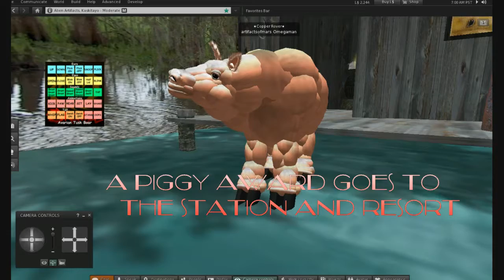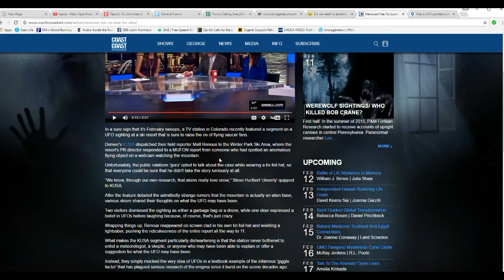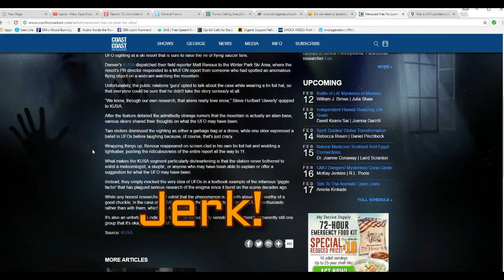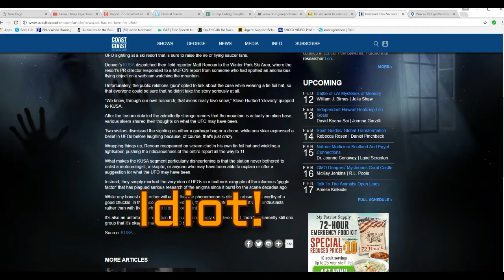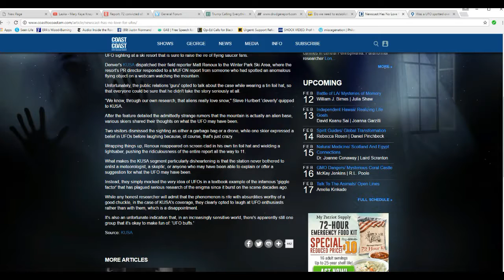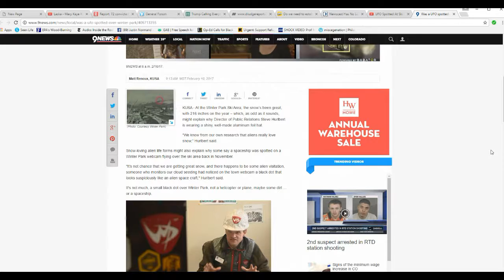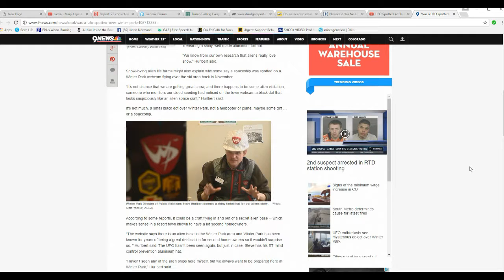Denver area TV station, ski resort mock UFO report captured on cam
In Colorado a ski resort cam caught some thing up in the sky. A TV station out of Denver, KUSA, sent a reporter out,  who was greeted by a public relations person from the ski resort, who promptly wore a tinfoil hat and mocked the incident. The reporter did the same. A Piggy award goes out to the NBC station and the ski resort for their unprofessional behavior.